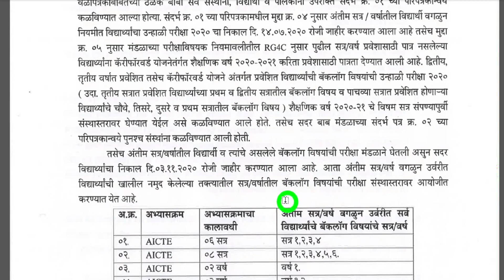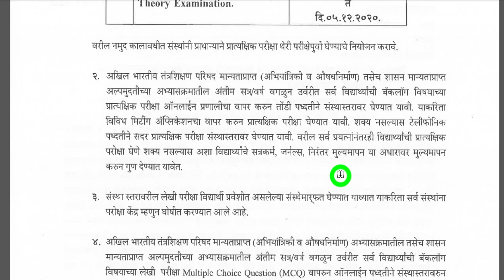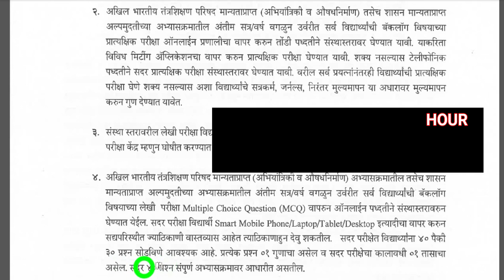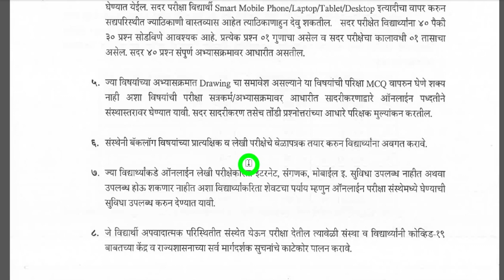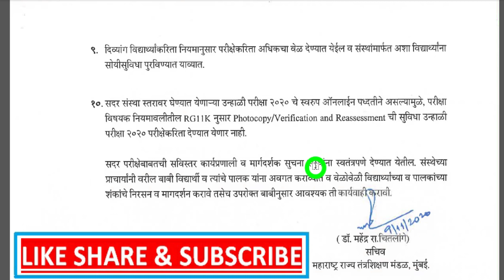MSBTE Exam new update | ATKT, YD, Backlog | Change in Exam Scheme | Non final year Exam 2020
MSBTE Exam new update | ATKT, YD, Backlog | Change in Exam Scheme | Non final year Exam
Backlog students
YD or Dropped students
Regular students
Exam pattern
Medical exam
Agricultural exam
Agriculture University
Pune University
Mumbai University
Amravati University
Autonomous college
Private college
UGC
Exam 2020
Diploma and polytechnic exam
MSBTE
All University in Maharashtra
Engineering exam
exam update
exam Latest news
Vineet's talk
msbte
diploma exam
exam update
exam 2020 latest update
msbte update
pune university
mumbai university
exam kab honge
ugc news
UGC exam update
pharmacy exam
nmu exam
kybc exam
university
university exam
university exam update
admission process
uday samant
engineering exam
diploma exam update
diploma
engineering
msbte update